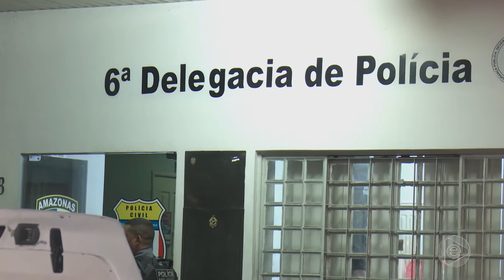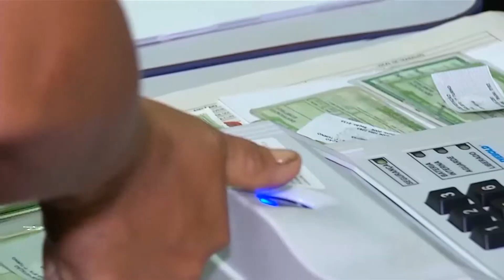6 Horas Notícias – 16 10 2019 02º Bloco